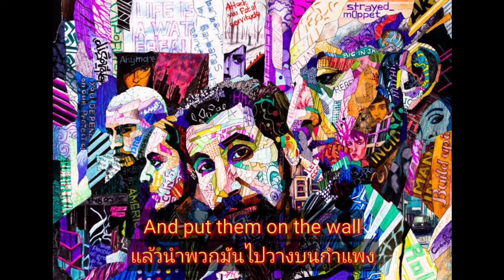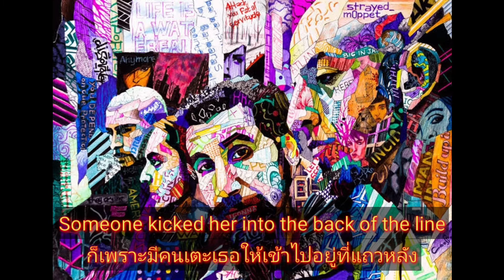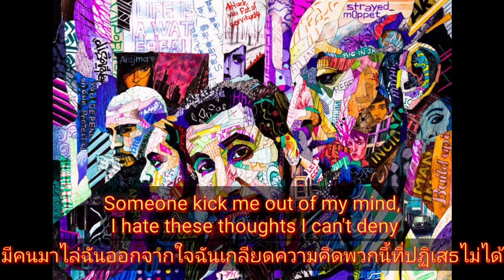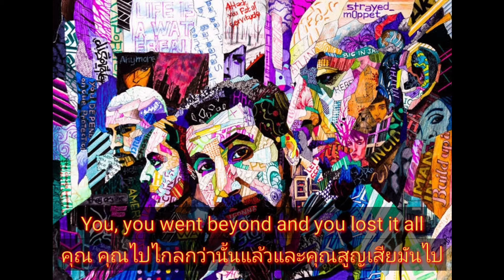Dreamingเพลงโดย ซิสเตมออฟอะดาวน์ แปลไทย+ซับ lyrics